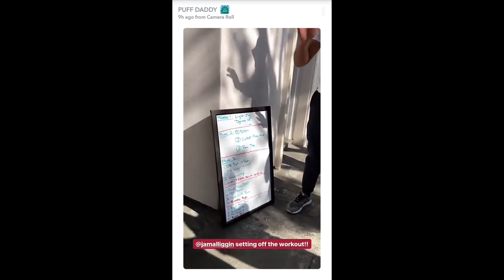P. Diddy & DJ Khaled Getting The ProtectTheBag Workout In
P. Diddy & DJ Khaled Get The ProtectTheBag Workout In. Performing various cardio and intensity exercises, the moguls get some group fitness on. They even round it out with prayer.

for industry news, downloads, blog posts, and EVERYTHING GROUND UP!!